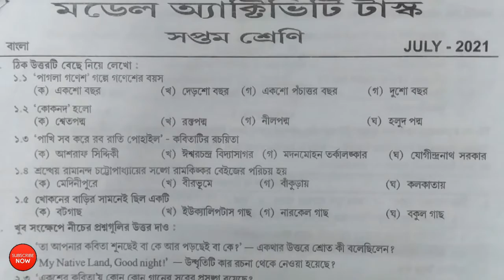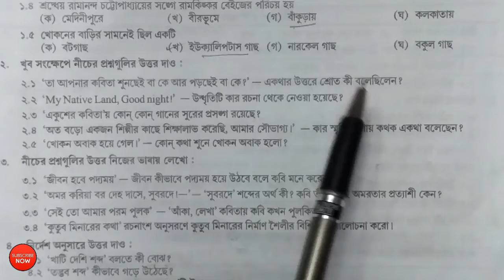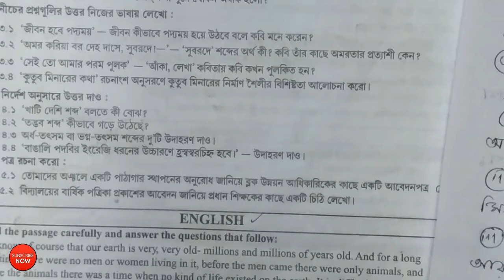Class-7 || Bangla(বাংলা) || Model Activity Task part-4 || Full Solve 2021